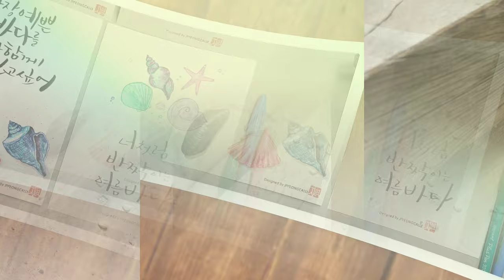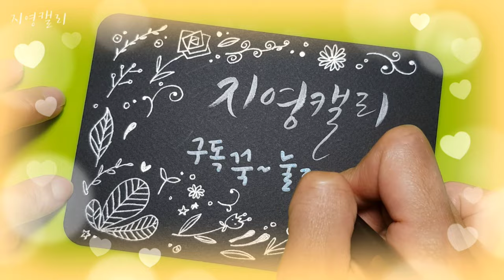[플러스펜캘리그라피] 가장 예쁜 바다를 너와 함께 보고싶어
더운 여름에 생각나는 시원한 바다,
좀처럼 가기 어려운 바다를 종이에 담아 볼까요?
바다에서 볼 수 있는 작은 친구들을 그려보며 시원한 바다여행 떠나봐요🥰